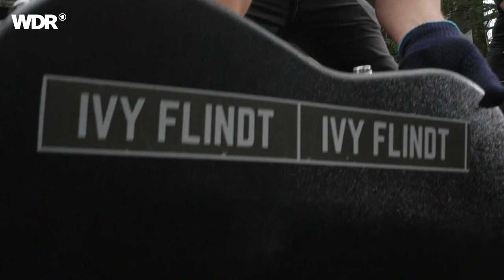Ivy Flindt live | OFFSTAGE | Rockpalast 2020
Setlist
1. Lonely Boy 01:20
2. When You`Re Not Around 04:27
3. Give It A Break 08:07
4. Nothing But You All On My Mind 12:35
5. Birds 16:12
6. I Leave The City In Its Pose 19:44
7. Father, Son 23:58
8. Lonesome Story 27:58
9. Josephine 31:24
10. Seal My Lips 35:03
11. In Every Move 39:57
12. Promised Land 43:10
13. I Wish I Had A Girl 46:54
14. Where The Heart Is 52:46
15. Sealed With A Kiss 57:57

Ein kleines Farngewächs hat seinen Weg durch die Backsteinmauer gefunden. Das zarte Grün leuchtet zwischen rostigem Gestänge, Treppen und Rohren. Sängerin Cate Martin huscht ein Lächeln über´s Gesicht. Sie freut sich darüber wie sich die Natur das ehemalige Thyssen Industriegelände in Duisburg zurück erobert. Micha Holland steht neben ihr. Auch er ist vom Landschaftspark Nord begeistert. Von der monumentalen Anlage, die bis 1985 zur Erzeugung von Eisen genutzt wurde und seit 1994 der Öffentlichkeit zugänglich gemacht wurde. Das Gleisbett, ein stillgelegter Teil inmitten dieses Szenarios, dient den beiden und ihren Mitmusikern als Bühne.

2008 haben sich Cate und Micha an der Hamburger Musikhochschule kennen gelernt. Nach ersten gemeinsamen musikalischen Versuchen nennen sie sich 2018 „Ivy Flindt“.

Ihre sphärischen Songs sind ein spannender Kontrast zu der industriellen Umgebung, genau wie das weiße Outfit von Cate zu den rostbraunen Rohren der Industriebrache. In der die Natur auch mehr und mehr ihren Platz wiederfindet ...